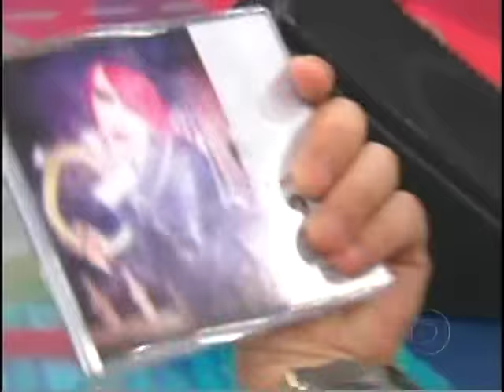CYNDI LAUPER on ALTAS HORAS (Brazilian tv show) part 1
This is the first part of Cyndi Lauper's appearance on famous brazilian tv show "Altas Horas", hosted by Serginho Groisman, as part of her new album "Memphis Blues" brazilian tour. In addition to answering questions from the audience, she sings "She Bop" and talks about her many different looks along the years.